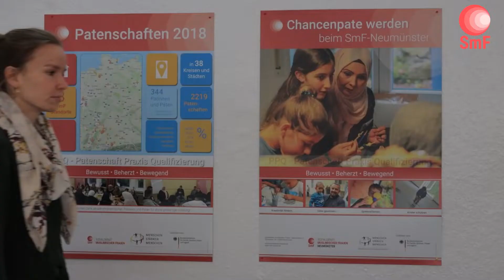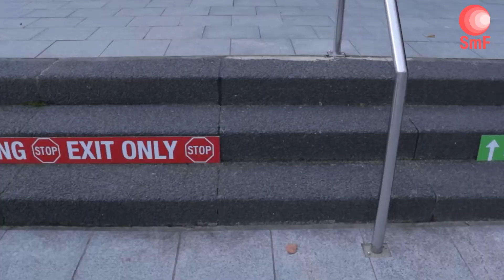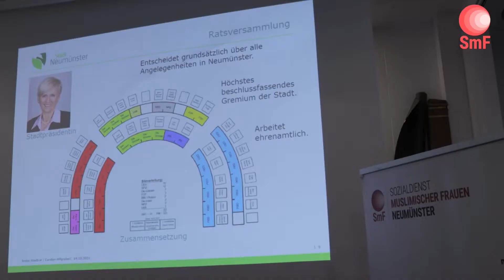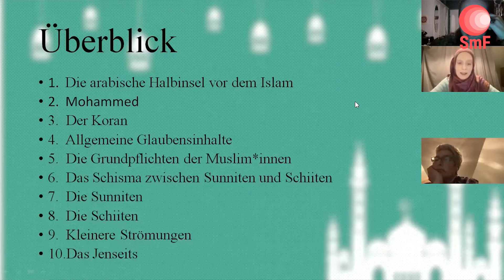"Der SmF-Neumünster e.V. stellt sich vor"